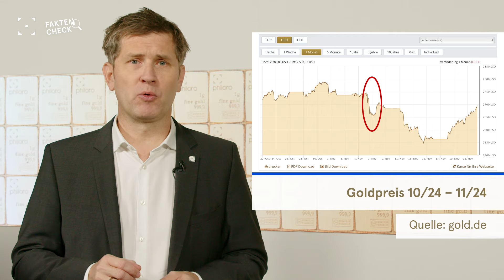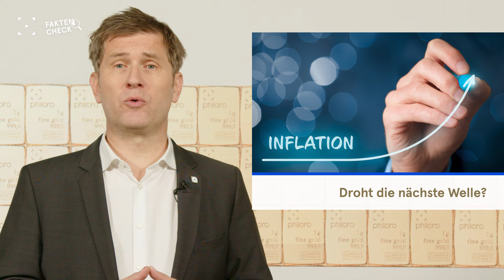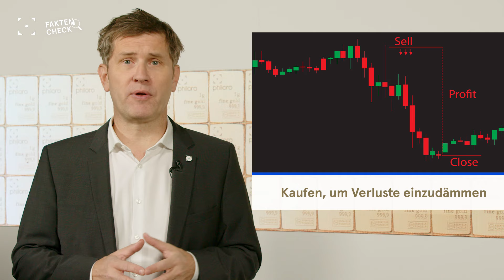Goldpreis erholt sich vom Wahl-Schock | philoro FAKTENCHECK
In unserem letzten Video haben wir darüber gesprochen, dass der Goldpreis nach der Wahl von Donald Trump nachgegeben hat. Aber seitdem haben sich die Dinge schon wieder geändert, und die Gold-Talfahrt könnte schon wieder vorbei sein. Alle Details gibt’s in diesem Video.

Kapitelübersicht:

00:00 - 00:18 Intro
00:18 - 01:22 Was ist der "Trump Trade"?
01:22 - 02:00 Trump könnte Inflation anheizen
02:00 - 02:24 Noch kein Abo? Dann jetzt!
02:24 - 03:11 US-Waffen und Sabotage
03:11 - 03:36 Short Covering
03:36 - 04:05 Das Trump-Kabinett
04:05 - 04:37 Verabschiedung